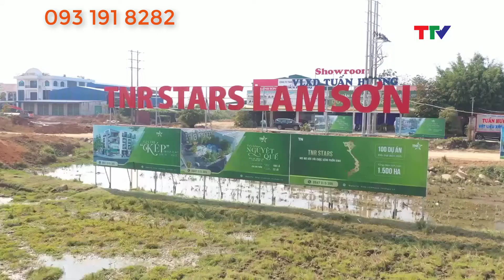[ TTV ] Giới Thiệu Đầu Tư Đất Nền Dự án TNR LAM SƠN THỌ XUÂN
Truyền hình Thanh Hóa giới thiệu đầu tư đất nền dự án TNR Lam Sơn Thọ Xuân.

Dự án TNR Stars Lam Sơn Thọ Xuân tọa lạc tại ngay ngã tư giao giữa QL47 và đường Hồ Chí Minh, thị trấn Lam Sơn, huyện Thọ Xuân, Thanh Hóa thỏa mãn đầy đủ 3 tiêu chí nhất cận thị, nhị cận giang, tam cân lộ. Với kết nối giao thông thuận lợi và vị trí đắc địa, hứa hẹn sẽ là tâm điểm của các nhà Đầu tư trong và ngoài tỉnh. Dự án TNR Stars Lam Sơn có pháp lý rõ ràng, minh bạch, sổ đỏ lâu dài riêng từng nền, là nơi các nhà đầu tư luôn tin tưởng chọn mặt gửi vàng.

Vị trí dự án:Thị trấn Lam Sơn, huyện Thọ Xuân, Thanh Hóa.
Chủ đầu tư:Tập đoàn TNR Holdings Việt Nam.
Quản lý dự án & tư vấn giám sát:TNR Holdings Việt Nam.
Diện tích đất xây dựng:10,3ha.
Mật độ xây dựng:29%.
Loại hình phát triển:Liền kề, biệt thự,shophouse.
Quy mô dự án:339 lô biệt thự,liền kề, shophouse.
Diện tích:65m2 – 350m2.
Phân khu chức năng:Cảnh quan, Nhà hàng & Shop, Siêu thị, liền kề, biệt thự.
Hình thức sở hữu:Sổ đỏ vĩnh viễn.

+ Một trong những lý do khu đô thị TNR Stars Lam Sơn được giới thượng lưu lựa chọn là nhờ hệ thống các tiện ích cảnh quan đẳng cấp mà chỉ cư dân được đặc quyền sử dụng. Khu đô thị bao gồm các tiện ích đẳng cấp 5 sao đáp ứng đầy đủ nhu cầu mua sắm, vui chơi, giải trí, ẩm thực đến chăm sóc sức khỏe, y tế và giáo dục. Hơn thế nữa, hệ sinh thái tiện ích này lại nằm trọn trong không gian thiên nhiên trong lành và riêng biệt, khiến cuộc sống của cư dân nơi thực sự là một trải nghiệm sống “nghỉ dưỡng” hoàn hảo mỗi ngày.

+ Tiềm năng tăng giá: Thanh Hóa là tỉnh đang phát triển rất mạnh về BDS những năm gần đây với diện tích lớn, giao thông thuận tiện và dân số đông đúc. Cùng với các dự án đầu tư nước ngoài đang đổ về. Hứa hẹn đây sẽ là một thị trường tiềm năng
+ Vị trí vàng:Thỏa mãn đầy đủ 3 tiêu chí nhất cận thị, nhị cận giang, tam cân lộ
Đất nền khu kinh tế, công nghiệp đang là xu thế đầu tư mũi nhọn của thời đại áp dụng kinh tế khoa học 0
Chỉ trong bán kính 5km tiếp cận hàng loạt các địa điểm trọng yếu về giáo dục, y tế, vui chơi – giải trí.
Tiện ích nội khu hiện đại: trường mầm non, trung tâm thương mại, phòng tập gym, yoga, spa, khu vui chơi công cộng thể thao..
Tiến độ thanh toán làm nhiều đợt giúp cho khách hàng bỏ ít vốn mà vẫn có thể đầu tư
Cơ hội đầu tư có 1-0-2 không nên bỏ lỡ.
Phòng Kinh Doanh TNR LAM SƠN.